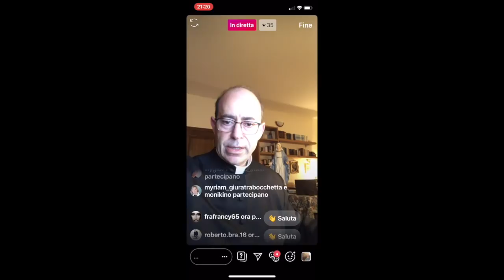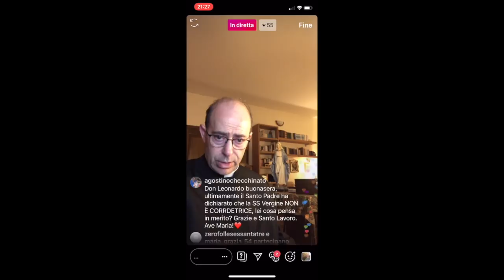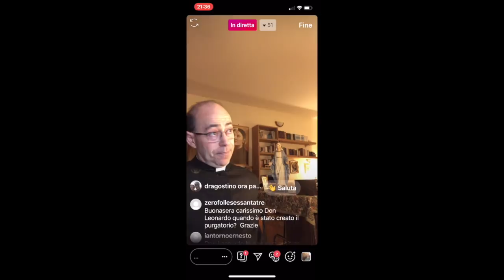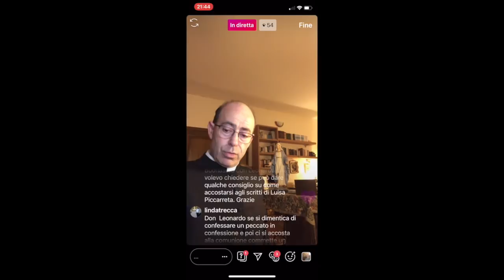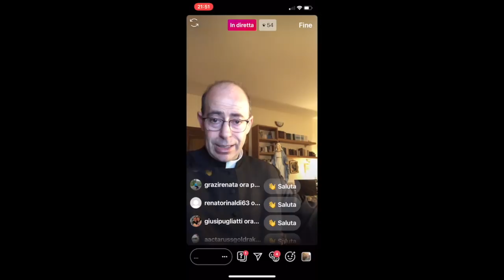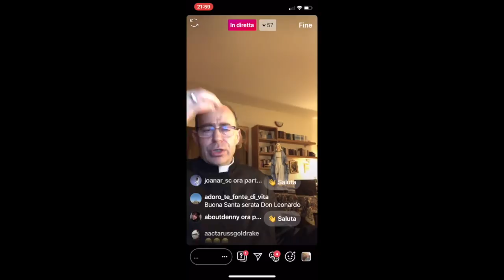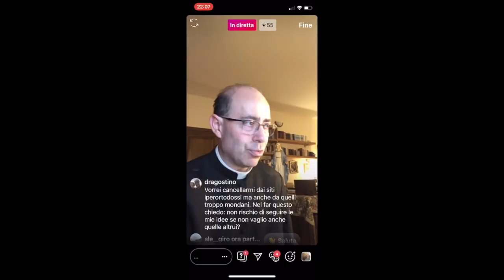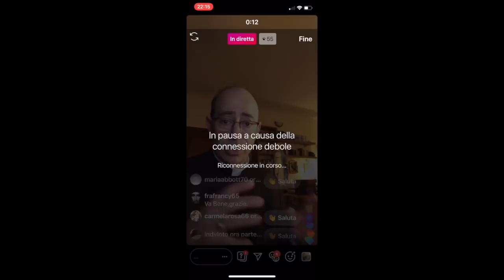Don Leonardo risponde, 16 Dicembre 2019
In diretta da Instagram Don Leonardo risponde alle domande di amiche e amici. Puntata di Lunedì 16 Dicembre 2019